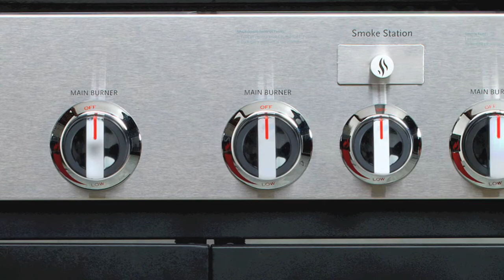HB-GrillStation En Francais